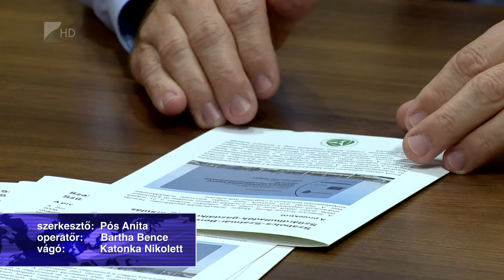Hamarosan befejeződik a II. ütem - Kölcsey Tv